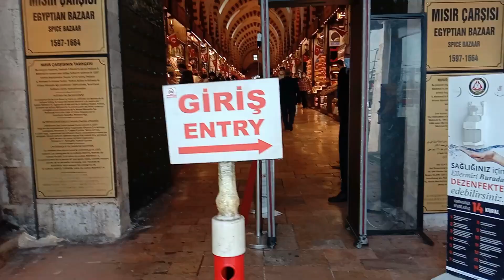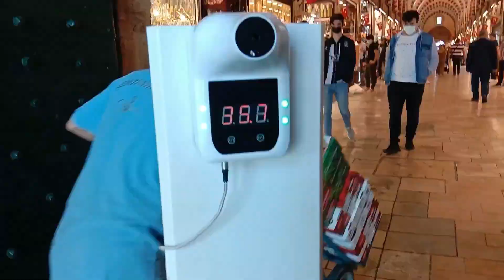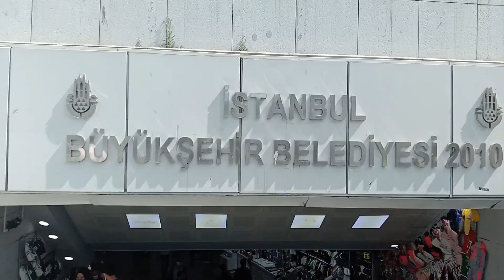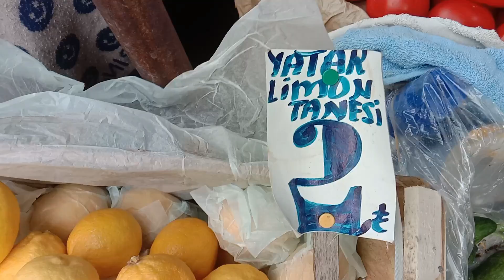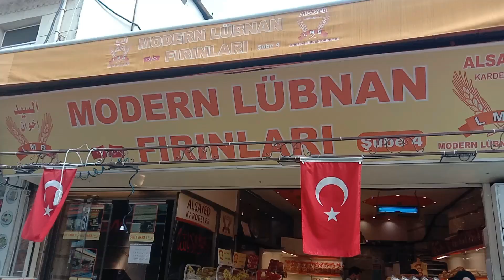TIP LIBURAN TURKI PASAR KUNO SEJAK JAMAN KESULTANAN TURKI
PASAR MESIR JAMAN KESULTANAN OTOMAN SEJAK RATUSAN TAHUN YANG LALU MASIH BERFUNGSI HINGGA SAAT INI
PASAR YG JUGA SAKSI SEJARAH TURKI MENJADI TEMPAT WISATA TURKI YG MENARIK SELAIN HAGIA SHOPIA ATAU KUBURAN MUSTAFA KEMAL ATATURK
SEJAK PEMERINTAHAN ERDOGAN WISATA TURKI MAJU PESAT  DAN BANYAK KEMAJUAN BERARTI BAGI UMAT ISLAM DI ANTARANYA HAGIA SHOPIA YG KINI BERFUNGSI SEBAGAI MESJID YG MANA SEBELUMNYA SEJAK JAMAN MUSTAFA KEMAL ATATURK BERKUASA HAGIA SHOPIA DI JADIKANNYA MUSEUM